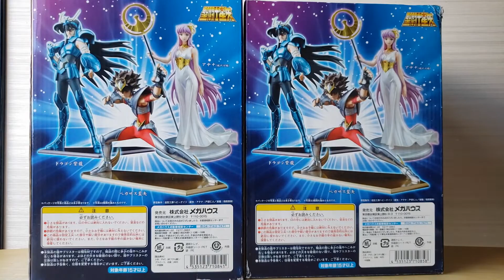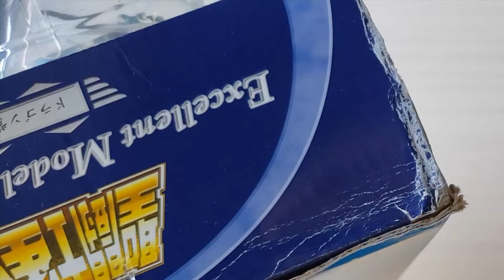【聖闘士星矢】2006年ものだと！ペガサス星矢/ドラゴン紫龍【エクセレントモデル】Pegasus Seiya/Dragon Shiryu【Knights of the Zodiac】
‹エクセレントモデル›
メガハウスを代表する完成品フィギュアシリーズ。
お馴染みの作品からアッと驚く作品まで、バリエーション豊かなキャラクターを魅力たっぷりに立体化。

▼エクセレントモデル 聖闘士星矢 ペガサス星矢

▼エクセレントモデル 聖闘士星矢 ドラゴン紫龍

▼音楽素材
DOVA-SYNDROME

▼動画素材
動画素材.com